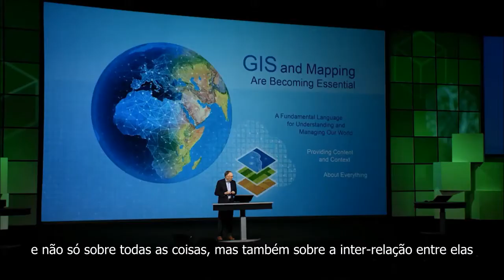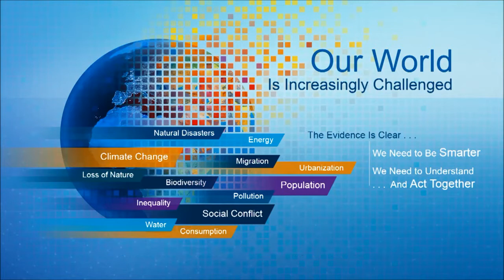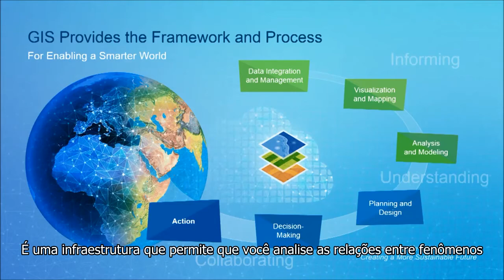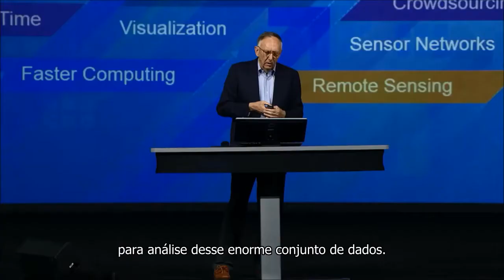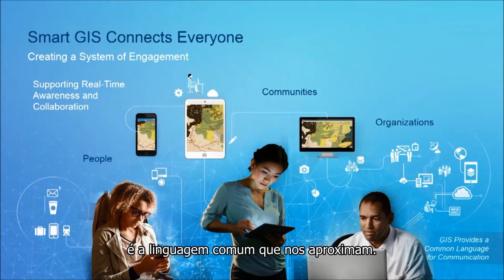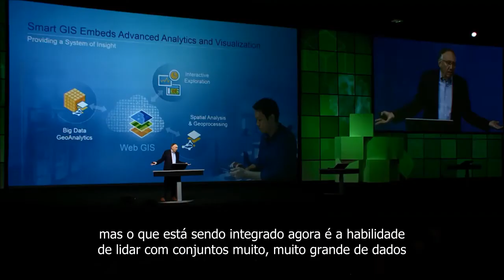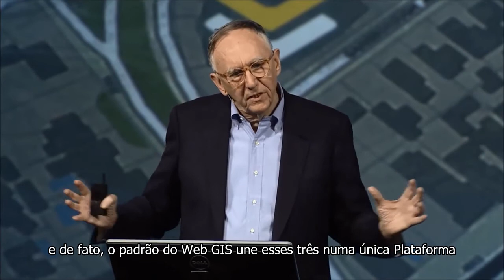JACK DANGERMOND - Esri User Conference 2016 - Transformação Digital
Vivemos num mundo que está evoluindo rapidamente, que está vivenciando uma Transformação Digital massiva.

 A Internet das Coisas promete mensurar virtualmente tudo o que se movimenta e que apresenta algum tipo de mudança em tempo real, conectando-se na internet com enormes quantidades de dados. Tudo isso estará disponível para o nosso uso e necessidade.

O que fazemos com todos esses dados? O que isso significa para as organizações? Como seguimos a diante num mundo interligado?

A Resposta é o GIS – Os Sistemas de Informações Geográficas